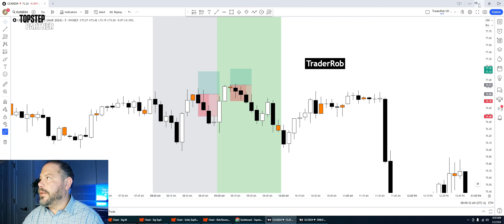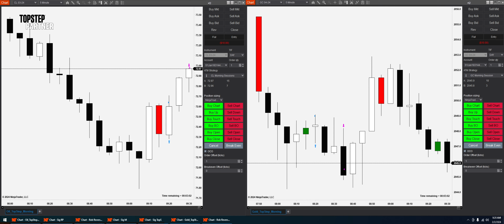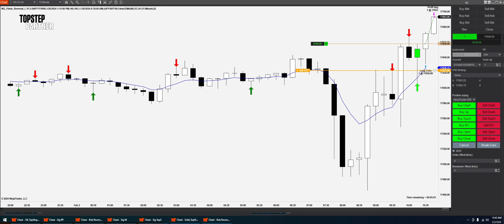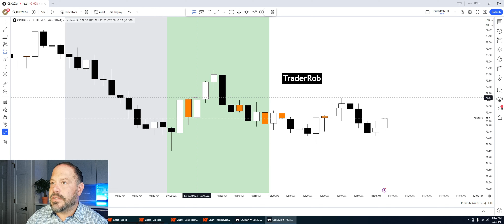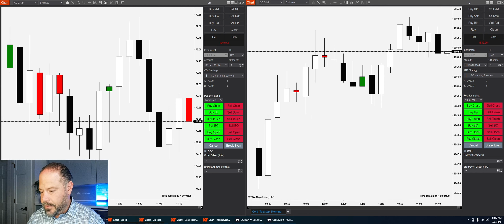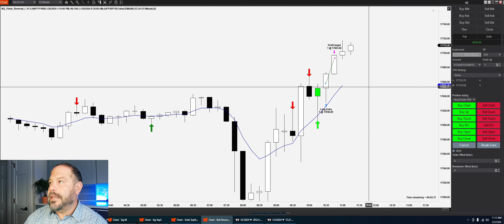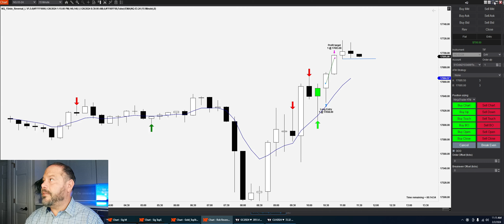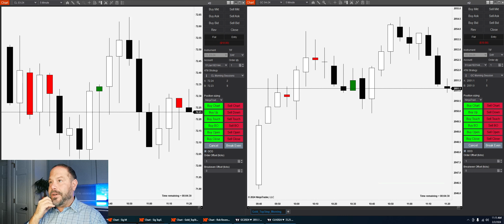Learn to Scalp 35 Points from the NQ Futures Market!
The 15M Rob Reversal hits back to back days for huge profits today! Learn my simple rules based trade setups in the NQ, Oil and Gold.

🌐Links🌐
My Morning Oil Trade Setup Video
My NQ Scalping Setup Video
My Morning Gold Trade Setup Trade